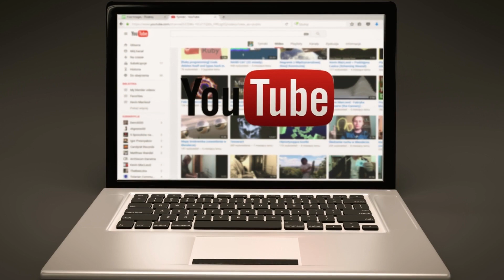இந்திய அளவில் அசத்திய அரபிக்குத்து | TOP 10 இல் இடம்பித்தது | Most Watched Youtube Video India 2022